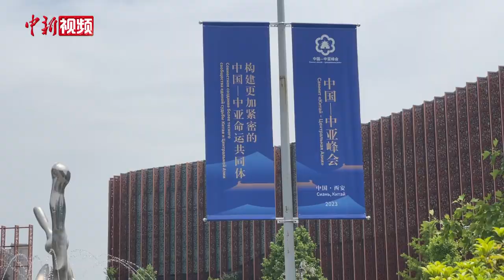外国记者热议中国—中亚峰会：深化合作 共谋发展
5月18日至19日,中国—中亚峰会在陕西省西安市举行,峰会持续吸引全球目光。据了解，来自中亚五国以及其他亚洲国家和拉丁美洲、非洲、欧洲，共300多名外国记者参加了此次峰会的报道。
来自乌兹别克斯坦的记者古丽诺扎·古萨诺娃表示，中国与中亚国家经贸合作势头强劲有力。中国保持乌兹别克斯坦第一贸易伙伴国地位，同时也是乌兹别克斯坦最大的出口市场。两国在经贸、投资领域展现出巨大的合作潜力。